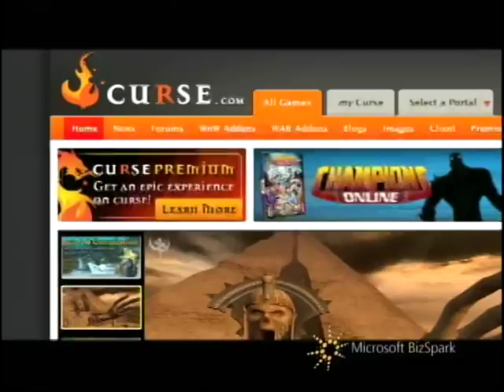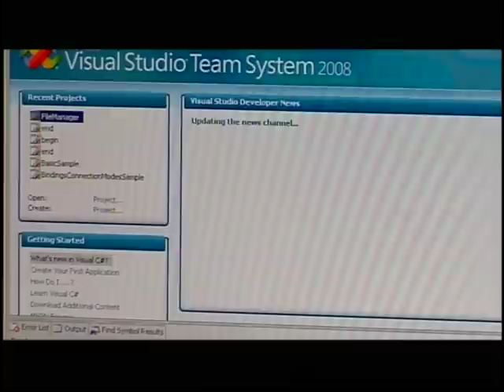CBS5 Interview with Curse, Inc. CEO Hubert Thieblot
As part of the Microsoft BizSpark series highlighting start-up companies in Silicon Valley, Hubert Thieblot, CEO and Founder of Curse, Inc., discusses the young company with CBS5.